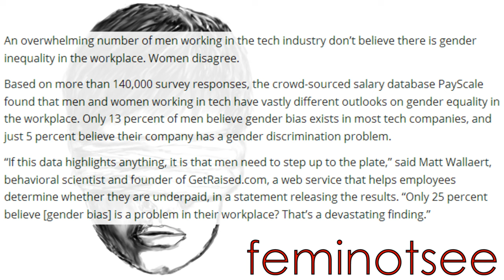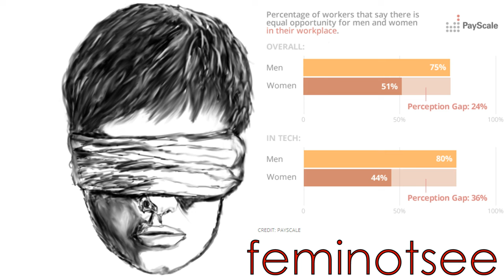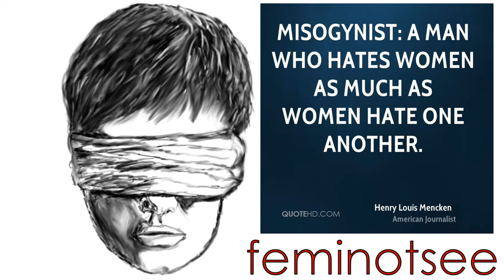FemiNotSee 2: The Wrongthink Police Don't Even Try To Hide It Anymore - Jody Bruchon Politics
ThinkProgress is basically ToiletPaper. It's amazing how big a lie can get if you want it to be true.